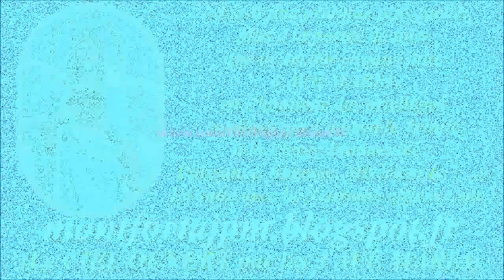AM885. Lourdes, Fatima & Vierge Sainte : Musical pour accompagner la récitation du Chapelet (291)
Enregistrement : 2019

Dernier Ave Maria : "AM884. Lourdes, Fatima & Vierge Sainte : Musical pour accompagner la récitation du Chapelet (290)"

Gilbert Chevalier
l'Aveugle-Vendéen
(31/10/2014)